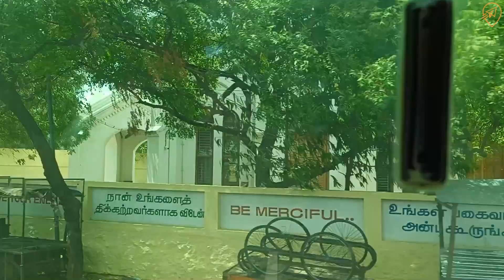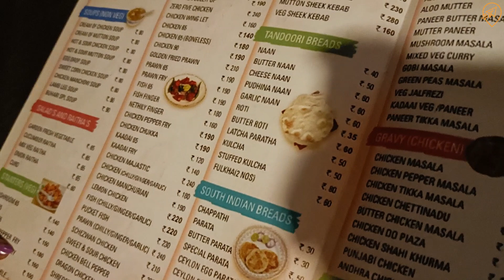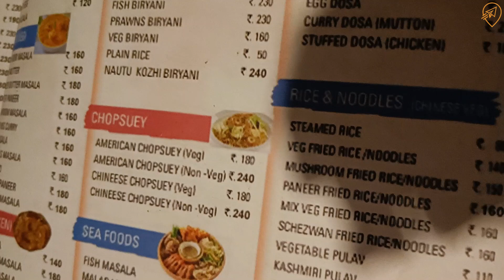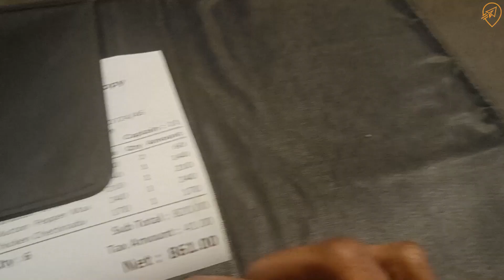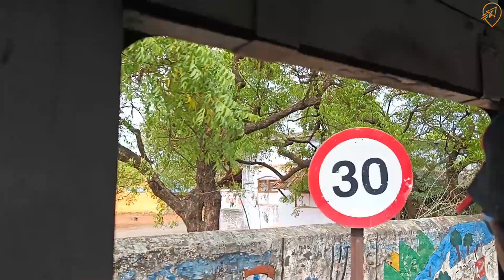Chennai Buhari Restaurant | Tirunelveli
Hello friends, welcome back to Heart Home and Travel. In this vlog, we try out Chennai Buhari Restaurant in Tirunelveli.